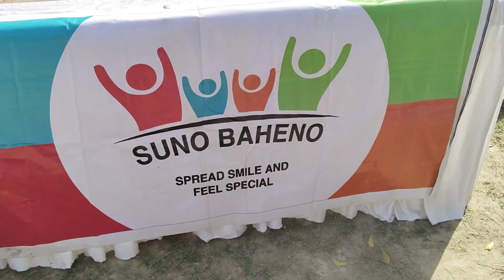Khushi Ke Saath Dukh Bhi 😞🙂|| Ho Gyi Taiyari Complete 🥰